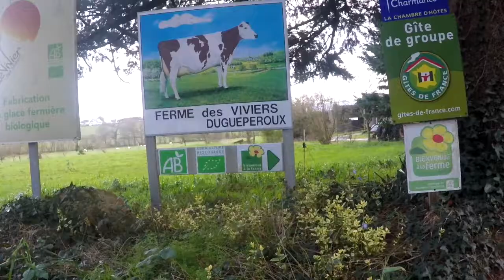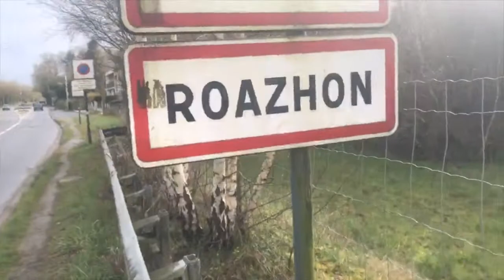TÉMOIGNAGE : "IL Y A DE LA PLACE POUR LES MIGRANTS" - ÉPISODE 4 : PONTORSON - RENNES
En Mars 2018, André Belibi Éloumou s'est lancé dans une course humanitaire et solidaire appelée "La Migrante". De Cherbourg (Normandie) à Rabat (Maroc), il a parcouru 3000km uniquement à la force de ses jambes. Voici son récit à travers cette série/documentaire.

Chaque dimanche, nous publierons un épisode de cette course humanitaire et solidaire. En attendant...

LA MIGRANTE - ÉPISODE 4 : PONTORSON - RENNES